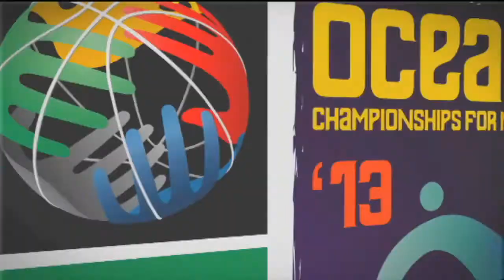FIBAOceaniaWomen - Game 2: Australia v New Zealand (highlights)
Highlights of the 2013 FIBA Oceania Championship in Auckland (New Zealand) and Canberra (Australia) - Game 2 (18 August 2013)